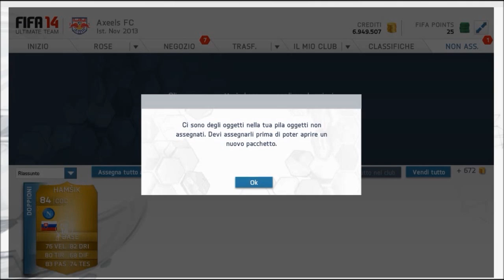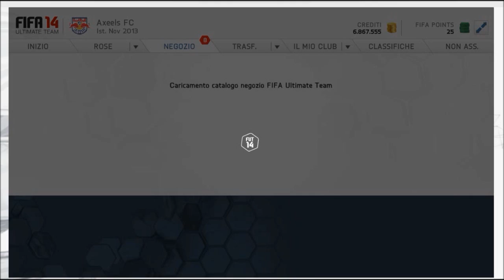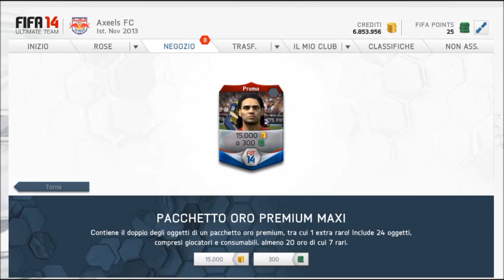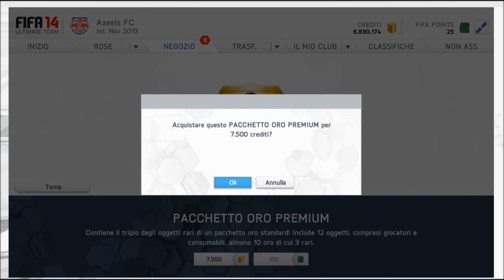FIFA 14 MLS ALL STAR PACK OPENING !! LA FORTUNA CI PERSEGUITA